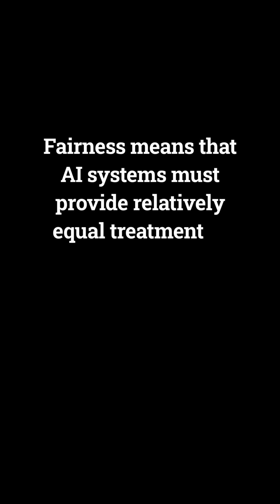Fairness | AIGP Key Term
Fairness: Why AI Must Treat Everyone Equally

Fairness ensures AI treats individuals and groups consistently and equitably, without disparate impacts on sensitive attributes. Governance enforces measurable standards to prevent bias and protect trust.